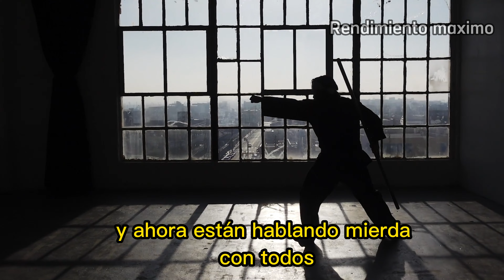Como Alcanzar TUS METAS | 5 minutos que CAMBIARAN TU Vida | MOTIVACIÓN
¿Estás listo para lograr tus sueños y metas más ambiciosas? Esta charla motivacional te brindará las herramientas que necesitas. 🧠 Prepárate para sentirte inspirado y empoderado para dar el siguiente paso hacia el éxito. No importa cuán grandes o pequeñas sean tus metas, esta charla te guiará para alcanzarlas una por una. ¡No te la puedes perder, puede ser la clave para hacer realidad tus sueños!🔱